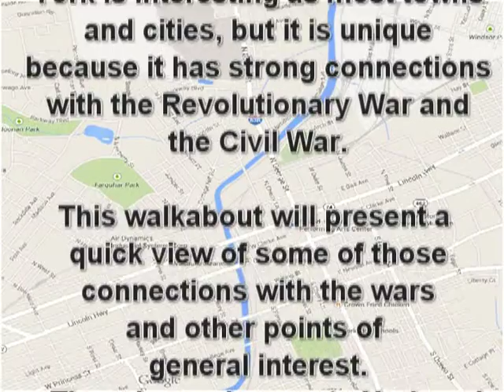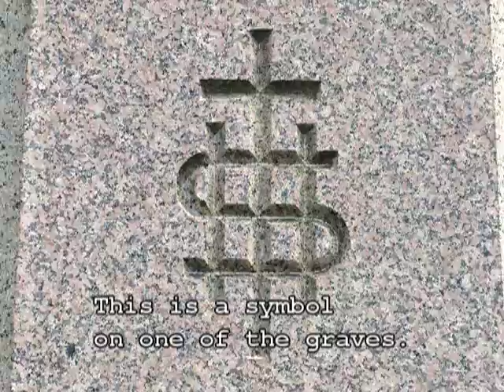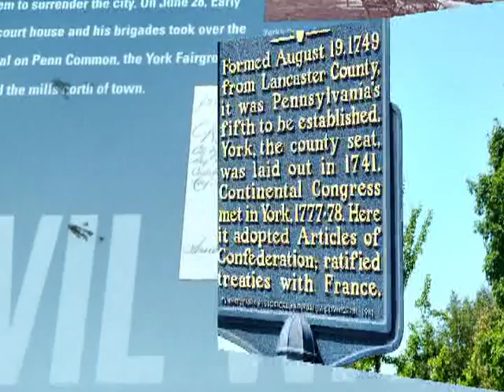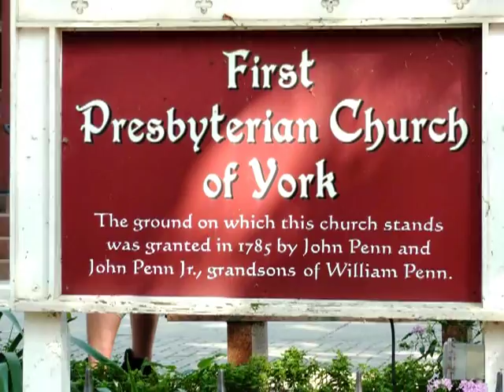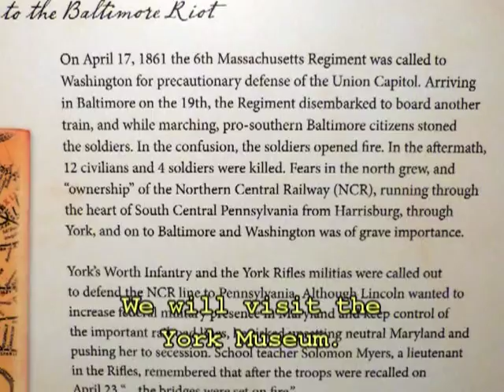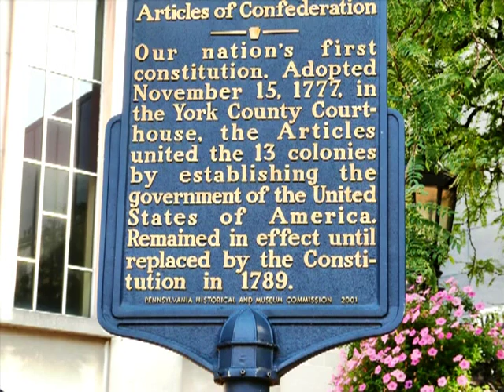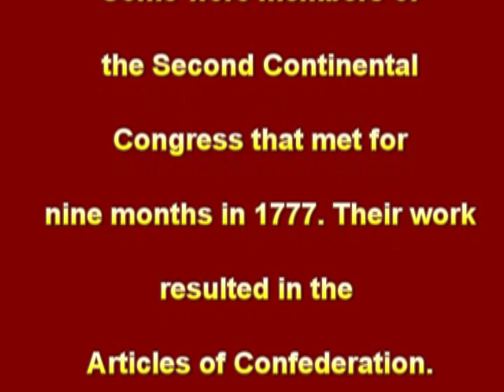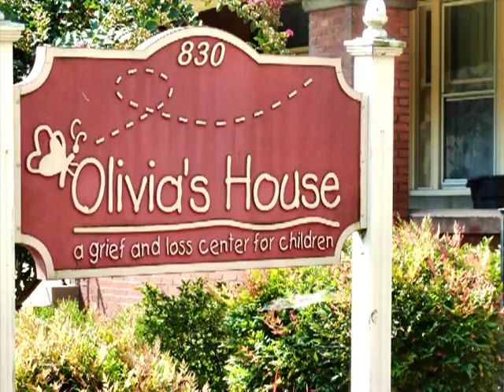A walking tour of York, PA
This is a slow tour around town from the viewpoint of a new resident. York is rich in history with connections to colonial America, the Revolutionary War, the Civil War, WWII and other national events.